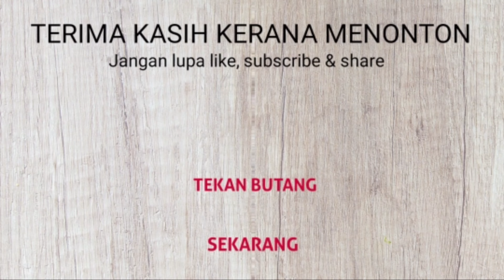UDANG MASAK LEMAK CILI API | TIPS KUAH YANG SEDAP TERANGKAT😉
Udang Masak Lemak Cili Api, banyak resepi Dayang dah Cuba, tapi resepi ni memang memukau, kena dengan selera keluarga. Dalam banyak-banyak resepi, yang ini paling sedap, padu dan rasa keasliannya.. Manis dari air udang(Dayang guna udang laut, segar beli kat nelayan dijeti), pedas dari cili api, segar dan wangi dari kunyit hidup dan serai, lemak berkrim cukup rasa dari santan,rangup dari sayur kacang buncis, masam dari asam gelugor.. Pendek kata memang "SEMPURNA" kat tekak kami.. Tak menggunakan bawang langsung, cuma be berapa bahan saja, tak guna kan gula sebab nanti "derhaka" resepi masak lomak yang original dari Negeri Sembilan ni..Cubalah sendiri dirumah untuk rasa keenakan Udang Masak Lemak Cili Api ni, pastu nanti boleh lah komen atau SHARE video ni kat media sosial ye, terima kasih😊

Bahan Bahan
500g Udang sederhana besar(udang besar pun boleh, udang galah lagii boleh)
14batang kacang buncis(Dayang potong sama rata macam kayu balak, nak potong serong pun boleh)
200ml santan pekat
100ml santan cair(santan pekat tambah secawan air)
2 batang serai dititik/diketuk
4 sudu kecil garam halus
1 keping asam gelugor@asam keping

Bahan kisar
15biji cili api/cili padi
  4 ketul kunyit hidup

Tips
1) Sentiasa kacau kuah, Jangan tinggal!
2)Guna api kecil bila dah masuk santan pekat, kacau gaul sebati supaya santan tak pecah dan naik kepala, kuah nanti cantik menawan baru lah selera nak makan😊
3)Jangan masukkan gula, nanti tak podeh, oghang nogori marah ekau nanti kalau masuk gulo eh, tak original jangg!

Akhir kata, selamat mencuba.. 👌